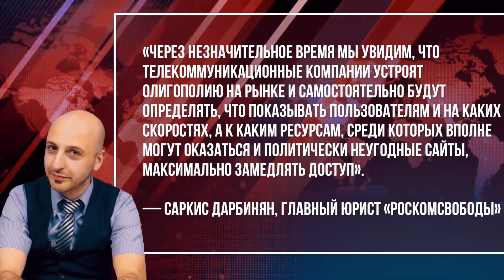СЕТЕВОЙ НЕЙТРАЛИТЕТ В РОССИИ [newstalkers]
Russian net neutrality? Да не, бред какой-то! Некоторые эксперты утверждают, что такого у нас нет и никогда не было. Тем не менее новый Инфокоммуникационный кодекс может отменить сетевой нейтралитет в России на законодательном уровне. Давай же попробуем разобраться, где витая пара зарыта...